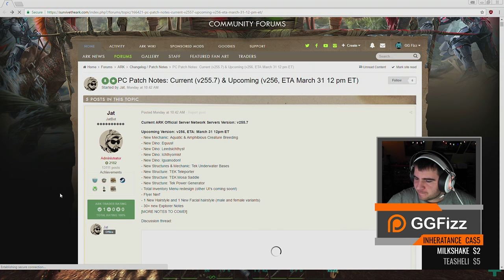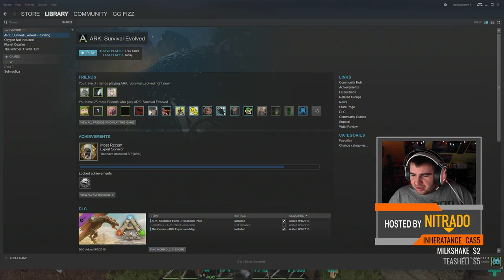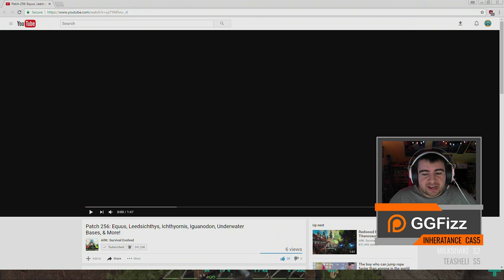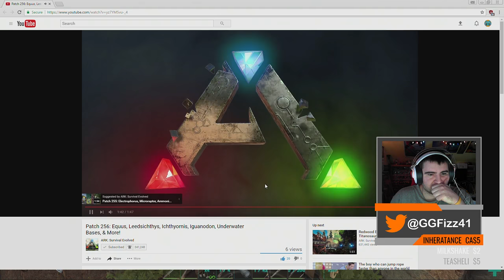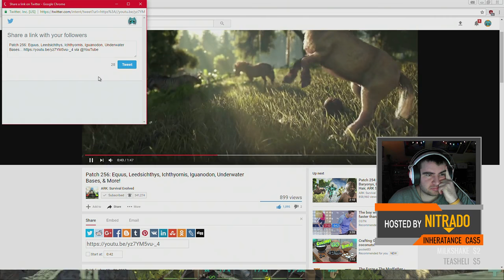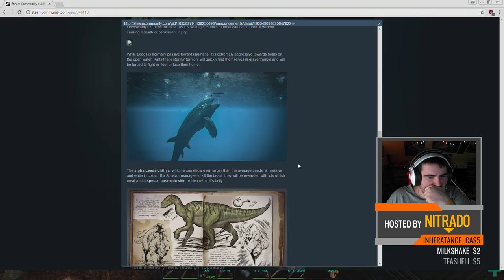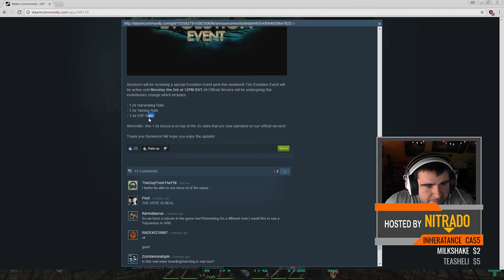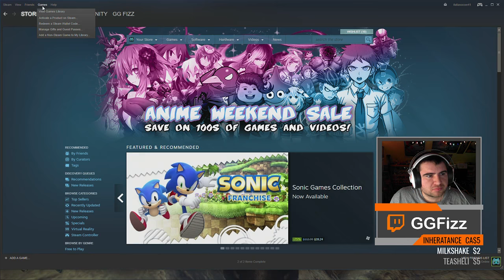ARK Survival Alpha+ Season 4 [EP33] | The Searcher For the Golden Monkey!!